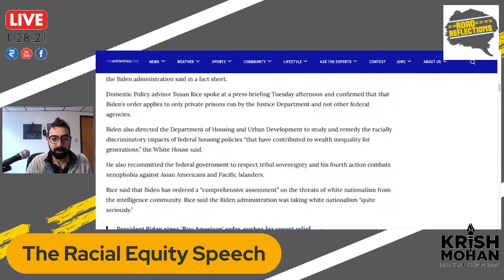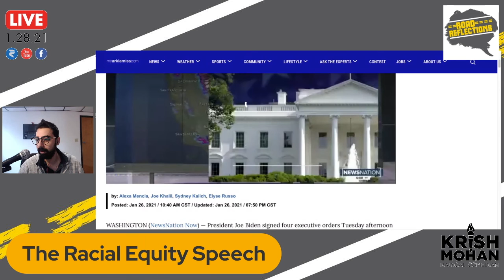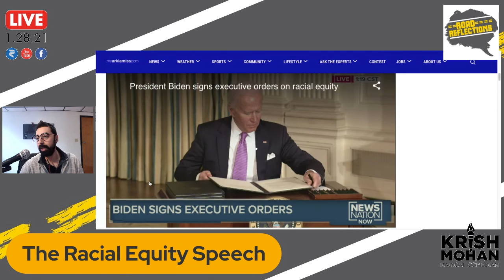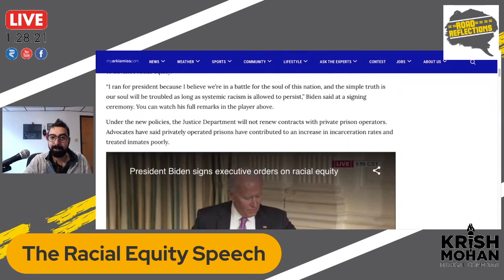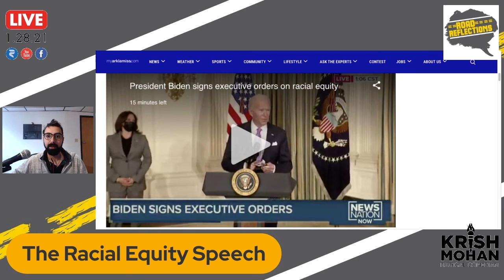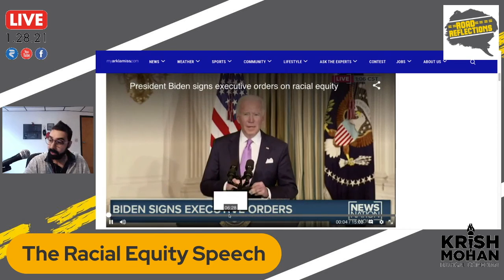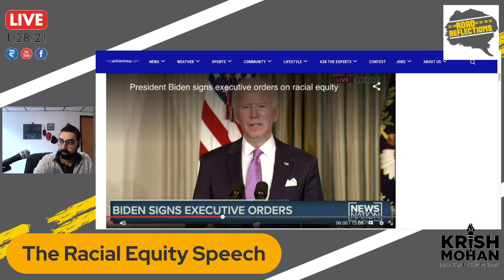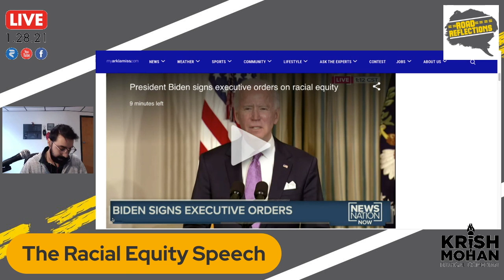Biden Ignores Record While Talking About Racial Equity [Road Reflections]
Biden's Executive Order is part of the slow incremental plan to get rid of private prisons he was responsible for creating. But there's no apology or accountability for his record.